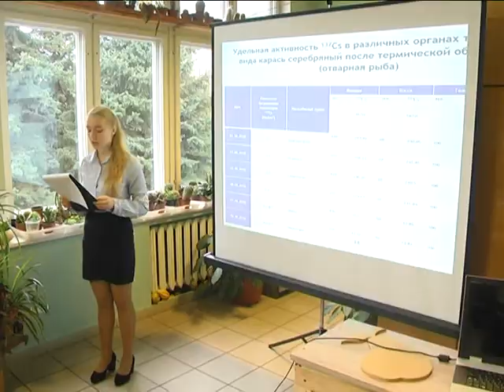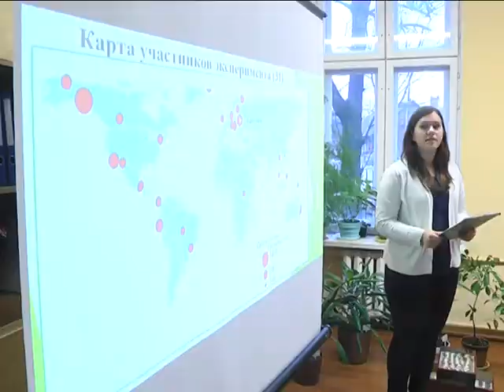2018-12-06 г. Брест. Обл. экологический конкурс исследовательских работ. Новости на Буг-ТВ.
Во всем мире вопросы экологии и природосбережения были и остаются одними из самых обсуждаемых после политики и экономики.  И сегодня исследованиями в области экологии занимаются сотни институтов и тысячи ученых. Не отстают от них и молодые исследователи. В Беларуси почти 30 лет проводятся специальные конкурсы, в которых школьники и студенты предлагают свое видение и решение не только уже известных проблем, но и ищут новые пути облегчения антропогенной нагрузки на природу. В Бресте подвели итоги XXVI областного конкурса биолого-экологических работ учащихся: из почти сотни присланных заявок жюри отобрало 70. С молодыми исследователями познакомилась и пообщалась наш корреспондент.